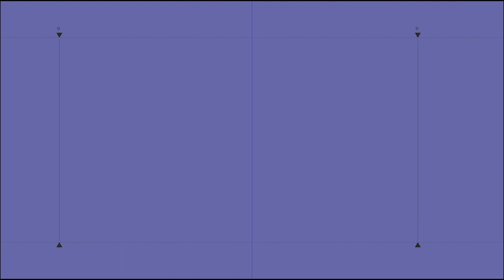ನಟ ವಿಜಯರಾಘವೇಂದ್ರ ಪತ್ನಿ ಸ್ಪಂದನಾ ಹೃದಯಾಘಾತಕ್ಕೆ ಬಲಿ; ಚಿತ್ರರಂಗವೇ ಶಾಕ್..!